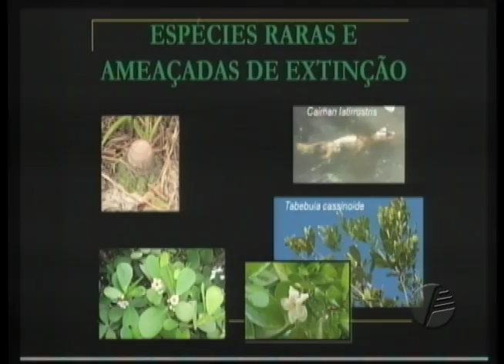Resumo da Semana - Edição de 17.06.2016